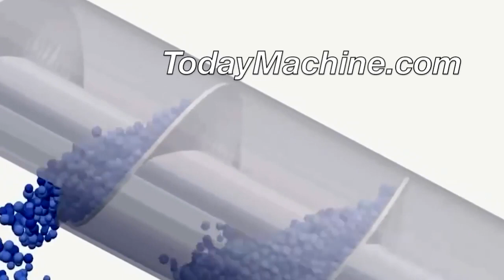Small Stainless Steel Inclined Portable Screw Feeder Spiral Conveyor Screw Elevator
Screw Conveyor With Hopper To Feed Plastic Flake To The Machine
Automatic Screw Feeding Machine Screw Feeder Conveyor
Stainless Steel Automatic Screw Conveyors For Sale Screw Conveyor